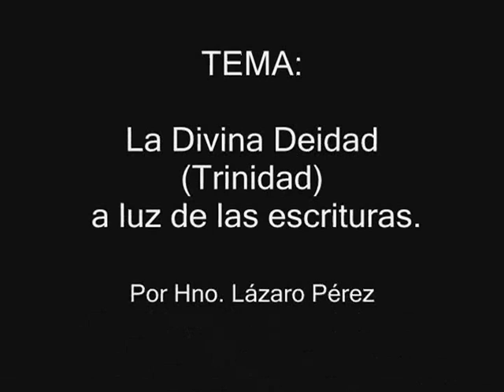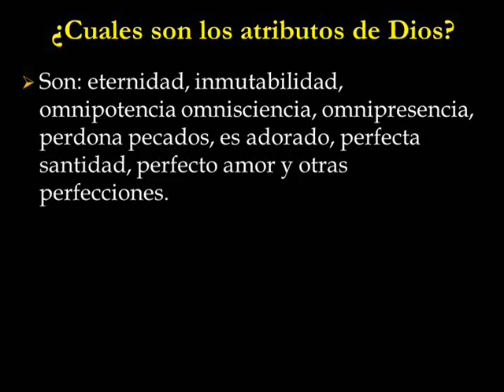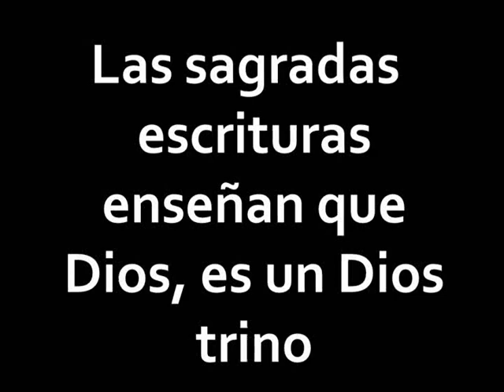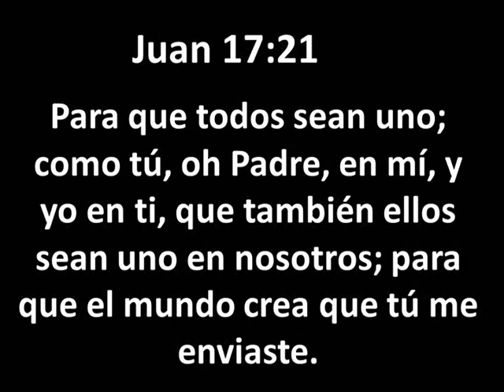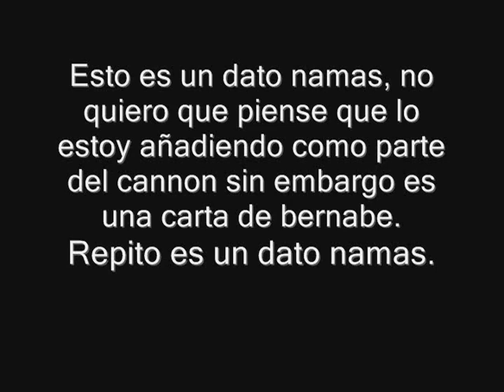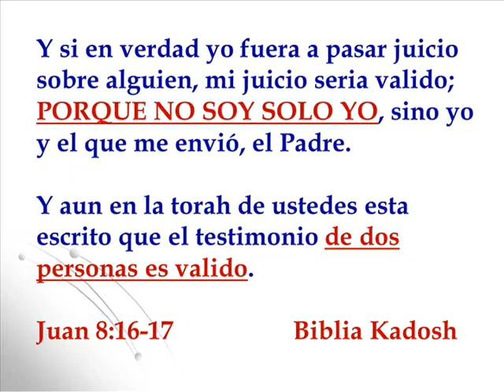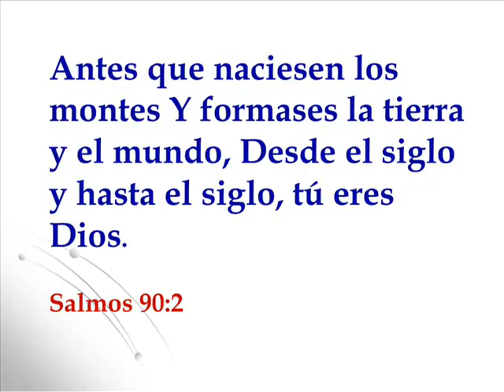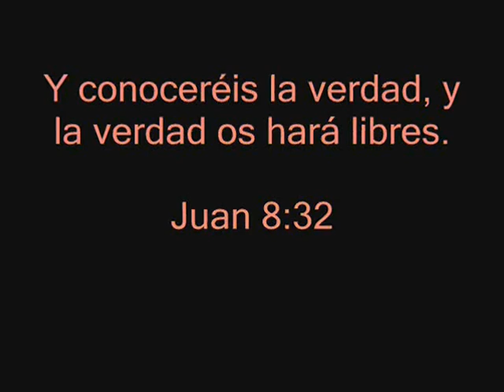La Doctrina de la Trinidad a la luz de las Escrituras- Por Lázaro Pérez- Predicas cristianas 2018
LA DOCTRINA DE LA TRINIDAD, LA TRINIDAD DE DIOS 100% BÍBLICA, DIOS EN TRES PERSONAS, LA TRINIDAD CRISTIANA, EXPLICANDO LA TRINIDAD,  DIOS Y LA TRINIDAD, DEIDAD DE DIOS, LA TRINIDAD BIBLICA

PREDICAS CRISTIANAS 2018_2019

Un tema muy debatido por muchas personas que niegan la deidad (Trinidad)
La palabra de Dios enseña esta verdad, es un Dios en tres personas.

Todo el evangelio de juan nos narra que el padre, el hijo son dos seres diferentes, al igual que el Espíritu Santo.

Juan 1;1  juan 14;16    juan 4;34

La trinidad de Dios

Dios trino

La Trinidad | Aspectos Básicos | Grandes Doctrinas Cristianas

La trinidad una doctrina biblica

La Divina Trinidad a la luz de las Escrituras- Por Lázaro pérez